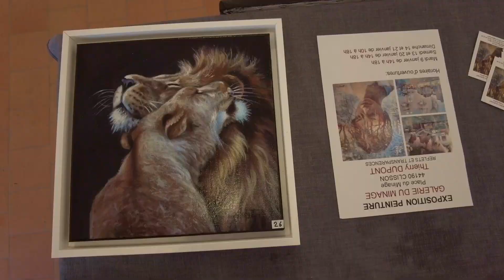Transparence tvsevreetmaine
L’artiste Thierry Dupont nous gratifie d’une superbe exposition d’acrylique à la galerie du Minage de Clisson intitulée transparence. Il maîtrise l’ombre, la lumière et l’harmonie dans un but purement esthétique. Né à Nantes en 1966 il a grandit avec une mère artiste, le maisdonnais apprend tout d’abords à dessiner, ensuite vient le pastel, l’huile et l’acrylique, un véritable don de famille qui lui vient de loin.